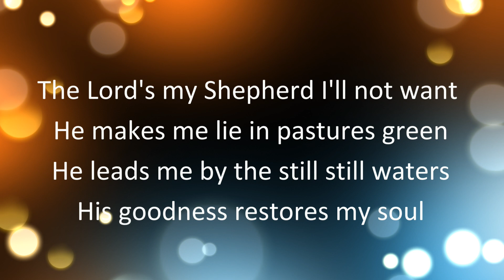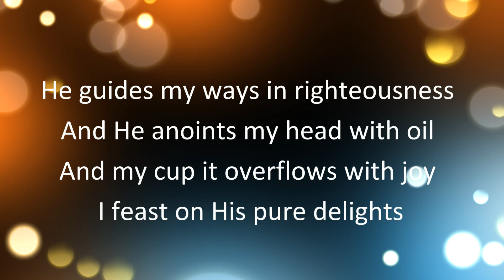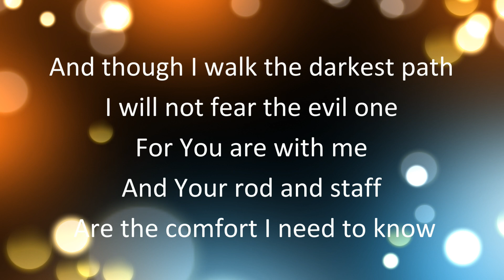19th April Morning - What can you be sure of in a pandemic?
Join Pastor Rob as he answers the question "What can you be sure of in a pandemic?"